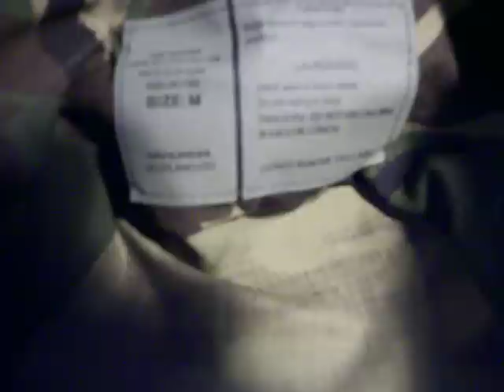WCC-Update Hats,Covers,and Helmets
Do you believe this pile of hats? I mean,come on! what one person needs 74 hats, of the military kind!LOL!!!... Anyway,Have any questions just ask. Dont be shy!